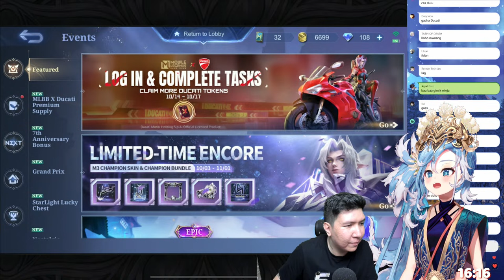【Mobile Legends: Bang Bang】 CHALLENGE TIAP MATI BANG WINDAH JOGET?!! COLLAB PUSH RANK ROAD TO LEGEND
with @WindahBasudara

This game is being streamed and monetized after confirming with Moonton

Bokobokobo- Kobo Kanaeru at your service! Let me be your sun to shine your day, ehe~ ;D ☔☔☔

• Announcements
• Live
• Fanart
• Meme